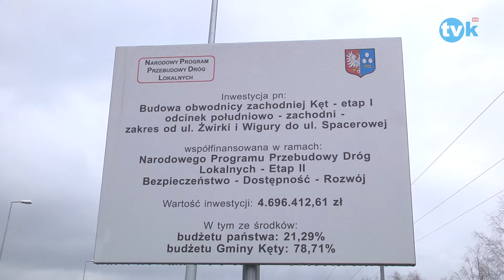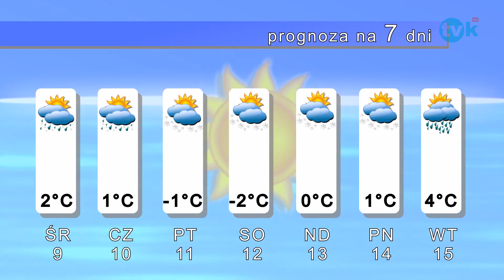NewsFlash 11.01.13 TVK HD